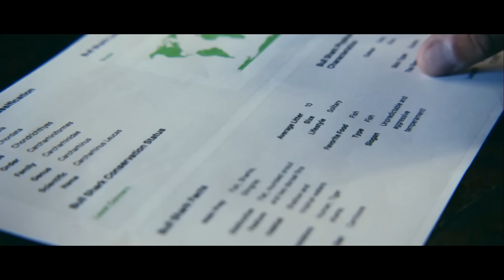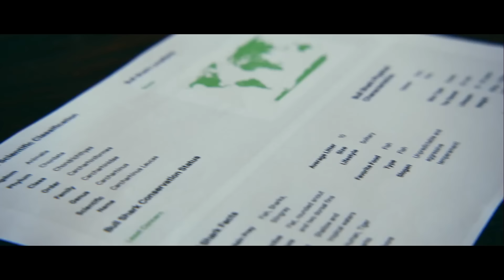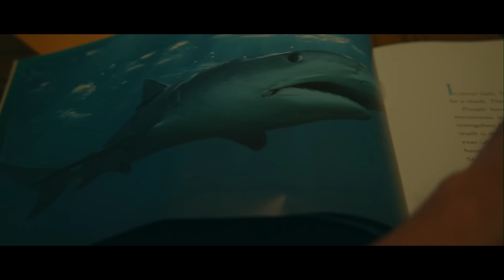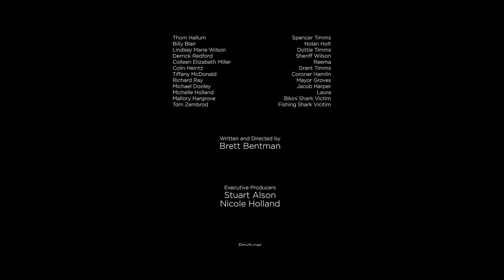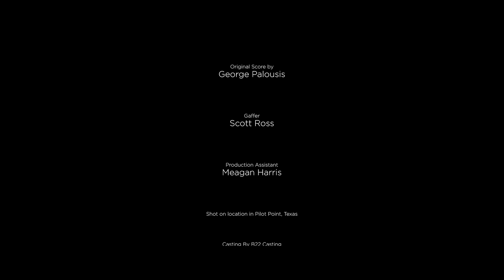Isca De Tubarão | Ação | Suspense Aquático | Filme Completo Dublado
Em uma cidade pitoresca e pacífica no Texas, a comunidade é surpreendida quando um visitante inesperado chega na forma de um grande e faminto tubarão. Esta criatura aquática começa a perturbar a atmosfera serena ao mirar nos visitantes desavisados que vêm para desfrutar do lago local. Enquanto os habitantes da cidade seguem suas rotinas diárias, eles estão alheios ao perigo à espreita sob a superfície da água. A presença do tubarão cria um senso de urgência e preocupação entre os moradores, levando-os a se unir para encontrar uma solução para este dilema incomum. A história se desenrola à medida que a comunidade enfrenta o desafio de restaurar a segurança e a tranquilidade de seu amado lago.

Ao comparar este filme com o icônico filme de Hollywood "Tubarão", dirigido por Steven Spielberg, surgem várias semelhanças e diferenças. Ambos os filmes giram em torno do tema de um tubarão causando caos em uma pequena cidade, destacando a tensão entre humanos e a natureza. No entanto, enquanto "Tubarão" se passa na cidade costeira de Amity Island, esta história ambientada no Texas ocorre em um lago de água doce, oferecendo um toque único à narrativa clássica de tubarão. Além disso, "Tubarão" é conhecido por sua atmosfera suspense e emocionante, enquanto a história do Texas foca mais na resposta e colaboração da comunidade ao enfrentar o desafio inesperado. Apesar dessas diferenças, ambos os filmes capturam a imaginação do público ao explorar o impacto de um evento extraordinário em vidas comuns.